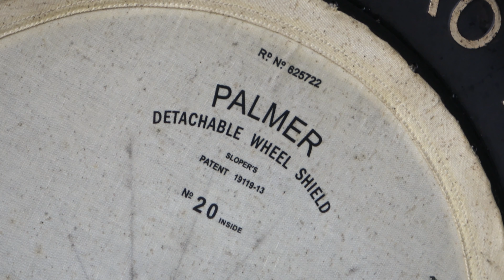IWM Duxford Hangar 2 - Flying and Under Restoration Aircraft - The Fighter Collection and others.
A look inside Hangar 2 at the Imperial War Museum, Duxford, England. This hangar mostly contains airworthy aircraft, some of which are undergoing regular maintenance, as well as a number of airframes undergoing long term restorations. Most of the aircraft shown are owned by The Fighter Collection/Patina Ltd. Aircraft shown that are owned by others have also been included and described.
The hangar was filmed on 10th October 2020 during a 'Duxford Showcase Day', but is open and accessible to the public throughout the year on any day that the museum is open.

Aircraft shown are:-
1/.   Grumman FM2 Wildcat, JV579/G-RUMW - 'That Old Thing' - The Fighter Collection
2/.   Curtiss P-40F Warhawk, 'Lee's hope', G-CGZP - The Fighter Collection
3/.   Noorduyn AT-16 Harvard IIB, FE695/G-BTXI - The Fighter Collection
4/.   Gloster Gladiator Mk.II, N5903/G-GLAD - The Fighter Collection
5/.   Grumman F8F-2P Bearcat, G-RUMM - The Fighter Collection
6/.   Hawker Sea Fury FB.II, VX653/G-BUCM - Long term restoration - The Fighter Collection
7/.   Curtiss P-40C Warhawk, G-CIIO - The Fighter Collection
8/.   Bristol Beaufighter Mk.XIc, JM135 - Decades long term restoration - The Fighter Collection
9/.   Beech D17S Staggerwing, G-BRVE - The Fighter Collection
10/. North American P-51B Mustang 'Berlin Express', N515ZB - Comanche Fighters
11/, North American P-51D Mustang 'The Hun Hunter\Texas', N351MX - Comanche Fighters
12/. Supermarine Spitfire Mk.VC, JG891/G-LFVC - Comanche Warbirds
13/. Curtiss P-36C Hawk, PA 50/G-CIXJ - The Fighter Collection
14/. Hawker Nimrod Mk.1, S1581/G-BWWK - The Fighter Collection
15/. Fiat C.R.42 Falco, G-CBLS - Awaits maiden flight - The Fighter Collection
16/. Supermarine Spitfire LF Mk. VB, EP120/G-LFVB - The Fighter Collection 17/. Goodyear FG-1D Corsair, KD345/G-FGID - The Fighter Collection
18/. Curtiss Hawk H-75-A1, No. 82-X881/G-CCVH - The Fighter Collection 19/. Boeing B-17G Flying Fortress 'Sally B', G-BEDF - B17 Preservation Ltd
20/. Piper J3C-90 Cub, G-AXGP - David Puleston
21/. Supermarine Spitfire Mk. Vc, EE602/G-IBSY - Anglia Aircraft Restorations Ltd
22/. De Havilland DHC-1 Chipmunk 22, WK522/G-BCOU - The Loweth Flying Group
23/. CASA 1-131 Jungmann, G-BSAJ - Peter Kynsey
24/. Meyers OTW-145 G-MOTW - James Padden
25/. Westland Lysander Mk.IIIa, V9312/G-CCOM - Aircraft Restoration Company/Propshop Ltd
26/. Avro 504K, E2977/G-EBHB - Thomas Harris
27/. Bristol Blenheim Mk.IF, L6739/G-BPIV - Blenheim (Duxford) Ltd

This video and audio material may not be reproduced in any form (except as the videos Youtube embedded video option on any other website), without written permission.